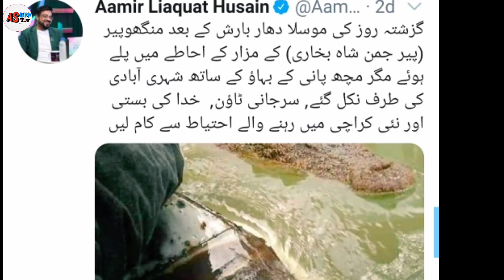crocodile on Karachi roads | Mangho Pir Magarmach | AS INFO TV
crocodile on Karachi roads | کراچی کی سڑکوں پر مگرمچھ | Mangho Pir Magarmach | AS INFO TV

Mangho pir ke magar mach Karachi ke mukhtalif relakon me.

Like At Fb..

Allah Hafiz .